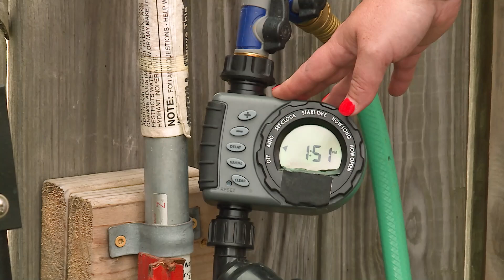Drip Tape Setup 101: Essential Tips for Efficient Garden Irrigation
Drip tape irrigation provides an efficient way to deliver water directly to plant roots. UT Extension Horticulture Specialist Celeste Scott shows how to connect the different parts to assemble an irrigation system tailored to your beds. She shows how to troubleshoot common issues, and incorporate landscape fabric to improve efficiency. This approach helps conserve water and supports healthier plant growth by targeting moisture precisely where it's needed.

0:00 – Introduction
0:05 – What is Drip Irrigation
0:38 – When to Use Drip Tape
1:14 – *Parts of a Drip Tape System*
1:18 – Header Lines – Supply the Water
1:53 – Drip Tape, Connectors, and Valves
2:54 – How to use Drip Tape with Landscape Fabric
4:27 – Common Parts for a Drip Tape System
5:27 – *Assembling a Drip Tape a System*
5:52 – Assembling Header Line with Connectors
6:52 – Connecting the Drip Tape Connectors to the Header Line
8:19 – Drip Tape – Which Side Up
8:45 – Attaching Drip Tape to the Connectors
10:20 – Attaching End Caps to the Drip Tape
11:30 – Where to Find Parts to Build Your System
12:15 – Repairing holes in Drip Tape
13:25 – Attaching an End Cap to the Header Line
14:12 – *How to Set-up the Hose Bib*
14:19 – Hose Bib Side Parts
16:22 – Fertigation Unit

Drip Tape (100’)
Drip Tape (1000’)
Drip Irrigation Kit (100’ Drip Tape, 50’ Header)
Drip Irrigation Kit (1000’ Drip Tape, 100’ Header)
Fertilizer Injector